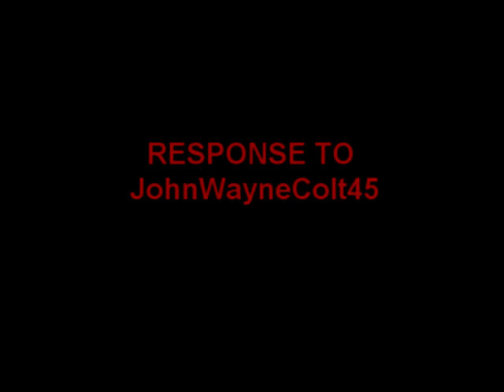response to JohnWayneColt45`s giveaway!!